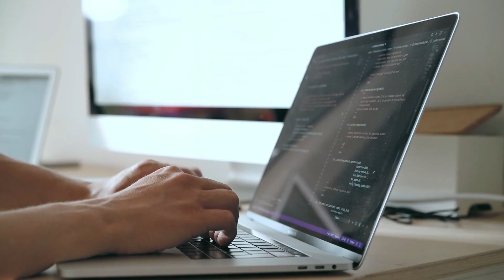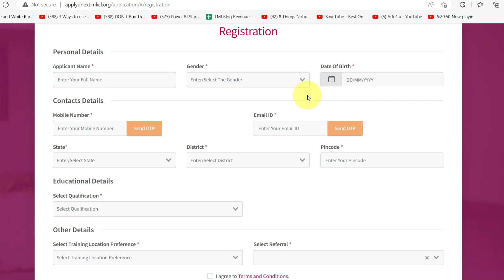How to become Full-Stack developer?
Technology evolves faster than academia can update its curriculum. So, what students learn during school or college might become obsolete by the time they start professional life.

To bridge this Industry-academia gap, MKCL has designed a Work-based learning Diploma in New Exponential Technologies DNExT for Full stack development. DNExT provides students a perfect opportunity to get industry ready by getting 6 months of experience on live projects and get placed in the best companies in the software industry with MKCL’s Assistance

In this video you will also come to know what is full-stack developer? and how to become full-stack developer?
Course Features :
✅ PDF Shortcuts
✅ Course Completion Certificate
✅ Instant Access